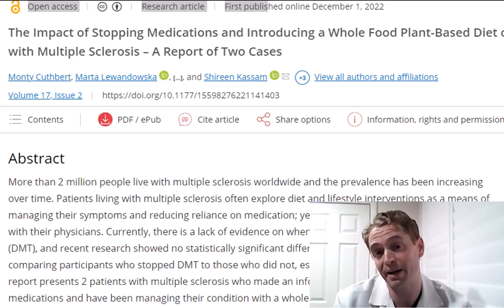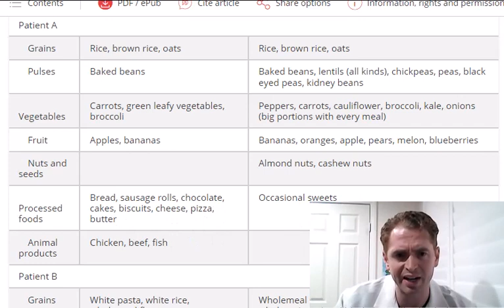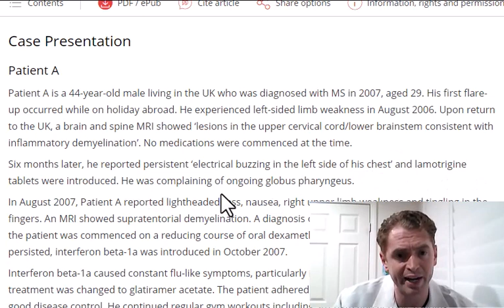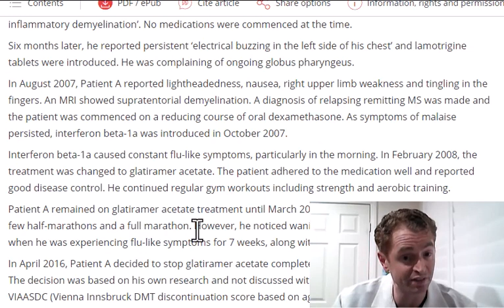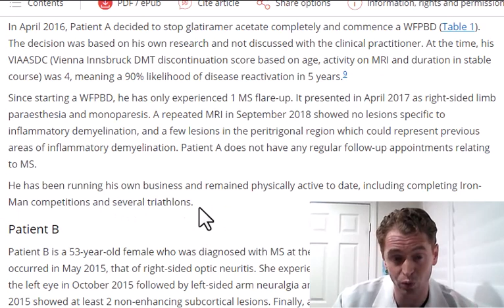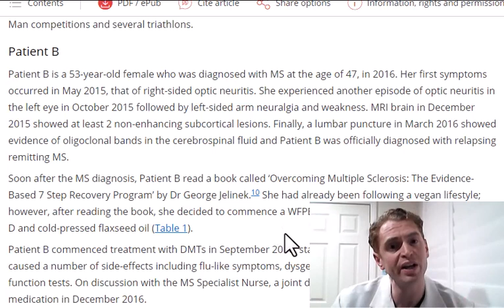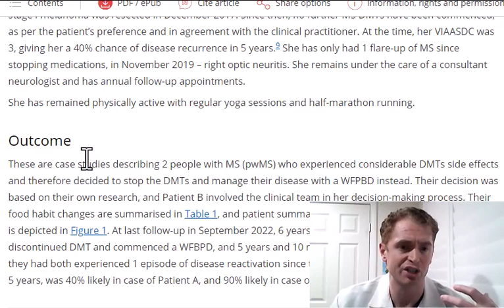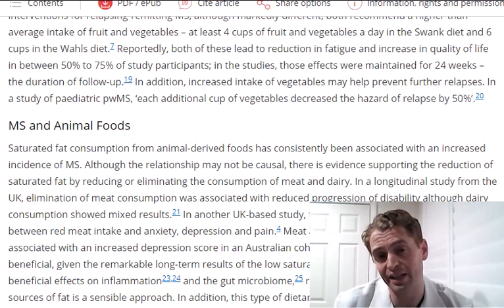Stop Multiple Sclerosis Meds & Eat Plants? [Two Case Reports on a Whole Foods Plant Based Diet]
Is is possible to treat multiple sclerosis with diet?  This video discusses an scientific article which describes two people doing well with MS for many years on a whole foods plant based diet.

"Attitude Is Everything: My Multiple Sclerosis Story" by Conor Devine

"Ironmind: Against All Odds" by Conor Devine

Quantifying the risk of disease reactivation after interferon and glatiramer acetate discontinuation in multiple sclerosis: The VIAADISC score